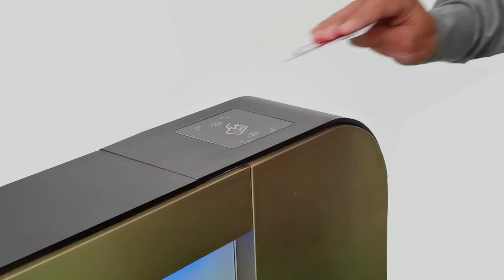Screwless speed turnstile gate demo-0.3s speed gate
Screwless speed gate is developed and designed and produced by Shenzhen DOOR.
Simple and elegant design
Modular design, easy installation
Aluminum alloy material, bright and delicate
Appearance screwless design, the gap between the upper cover and the body is less than 0.2mm
Hidden infrared light bar
Stainless steel brushed SUS304
Aluminum alloy one-piece base
Champagne gold
Classic grey
Swipe card
Anti-trailing